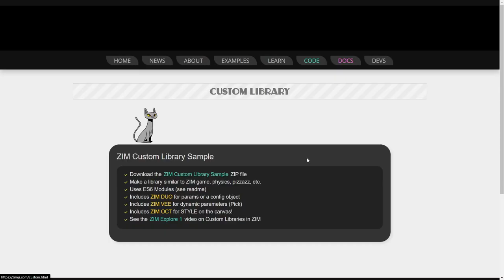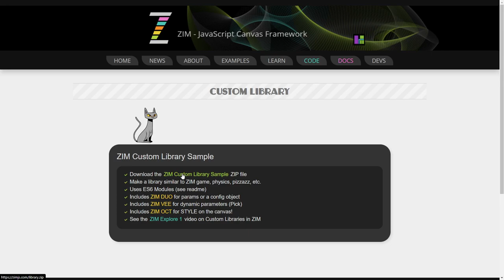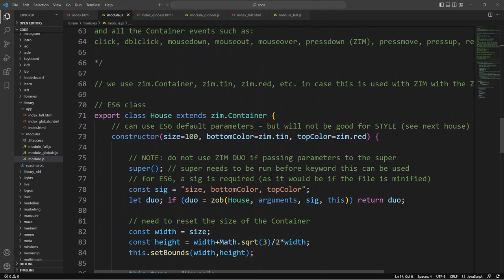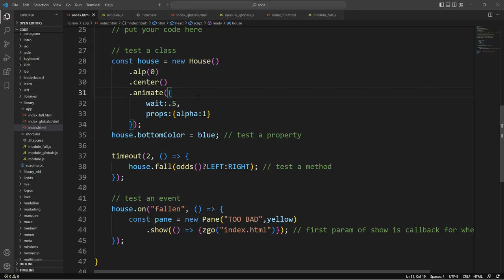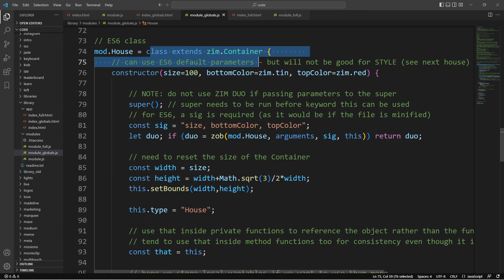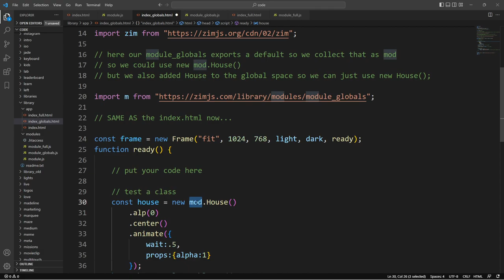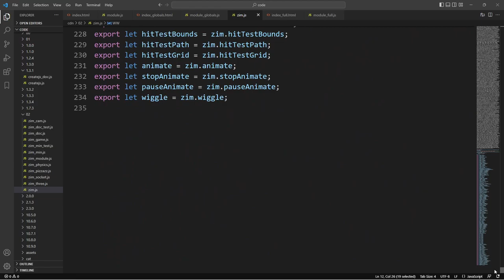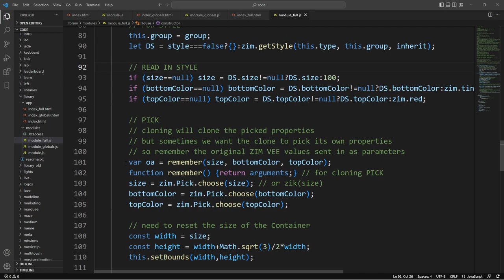ZIM Explore! 68. How to Make Libraries or Modules on the Canvas - with ZIMjs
Here we show how to set up custom Library with ES6 Modules for work on the Canvas and in particular with the ZIM JavaScript Canvas Framework.  We had previously done a couple bubblings but in the ES5 module pattern so this video now replaces those.  We also have a second part to this video which concentrates on the Class.